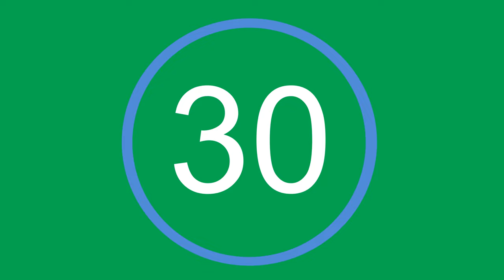30 Seconds 4K Countdown Timer clock 🎵 + Ambient🧘‍♀️+ Bells🔔 Green Screen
30 Seconds  countdown timer Green Screen | Free to use